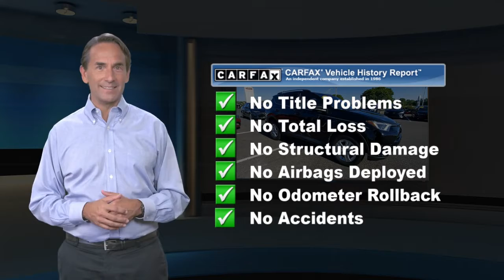Certified 2016 Toyota RAV4 LE, Springfield, PA S211705A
Backup Camera, Bluetooth, All Wheel Drive, Automatic Headlights, and Keyless Entry -Certified- -Low Mileage- This Black 2016 Toyota RAV4 LE is priced to sell fast! THIS VEHICLE IS PROUDLY OFFERED AT OUR SPRINGFIELD LOCATION!!!CALL FOR DETAIL'S... Conicelli Toyota prides itself on value pricing its vehicles and exceeding all customer expectations! The next step? Give us a call to confirm availability and schedule a hassle free test drive! We are located at: 860 Baltimore Pike, Springfield, PA 19064.

[RLVID:24937:19545e3052d80661:d8285f4cb9761061:1]